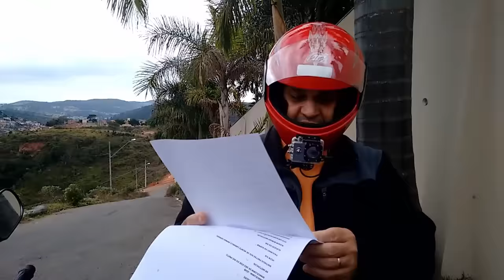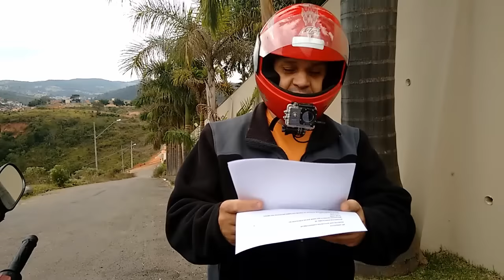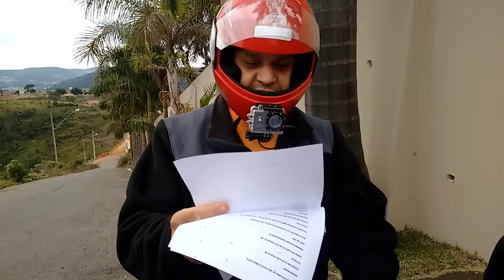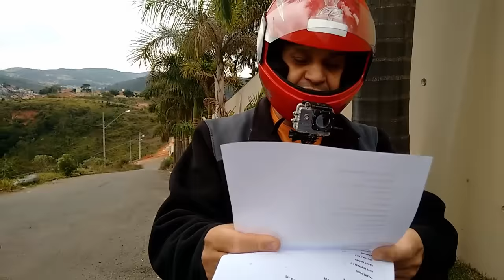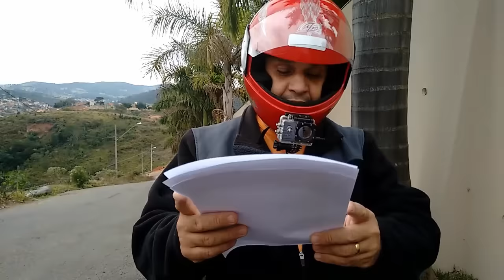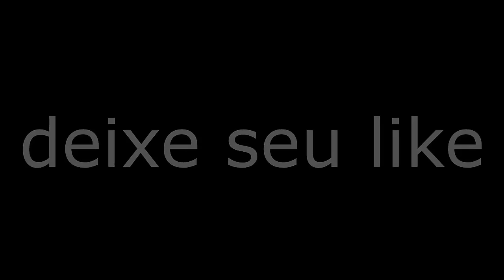SALVES PARA QUEM COMENTOU O VÍDEO DOS 600 INSCRITOS,LEIA A DESCRIÇÃO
MUITO OBRIGADO A TODOS OS INSCRITOS NO MEU CANAL E AQUELES QUE AINDA SE INSCREVERÃO, DEUS SEJA LOUVADO NAS VOSSAS VIDAS, UM FORTE ABRAÇO E OBRIGADO!!! SE AINDA ATÉ O FECHAMENTO DO MÊS DE SETEMBRO CHEGAR A 800 INSCRITOS, FAREI UM SORTEIO DE UM PAR DE PUNHO DE GUIDÃO!!! CHAMA SEUS AMIGOS PARA SE INSCREVEREM. DEUS TE ABENÇOE EM NOME DE JESUS. OBRIGADO!!! DEUS É FIEL!!!

E OS MAIS NOVOS PARCEIROS DO MEU CANAL, MEU FILHO E O MATHEUS FREITAS, DÁ UMA FORÇA LÁ ESTAM COMEÇANDO, AOS INSCRITOS TERÃO A RETRIBUIÇÃO DELES: